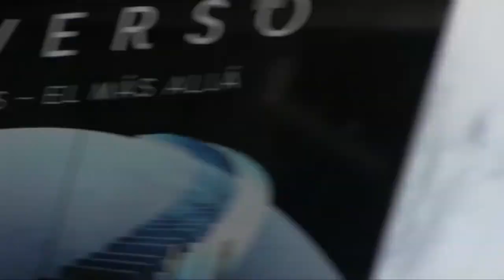LOMESKTBS - TIWE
Time is what ever - skateboarding movie filmed by friends from Finland during 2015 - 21.
Ville Välimäki, Eero Timonen, Ari Hannola, Samppa Salminen, Hessam Gharib, Niko Puhakka, Miika Pietikäinen, Samuli Ylisoivio, Rolf Autio, Ilari Taittonen, Sami Härkönen, Olli Tuomi, Tommi Rokolampi.